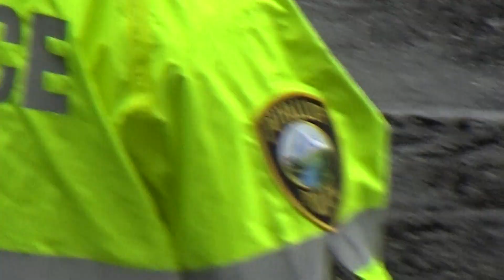June 10th, 2022 More Graduation.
Filmed With Sony HDR CX440.